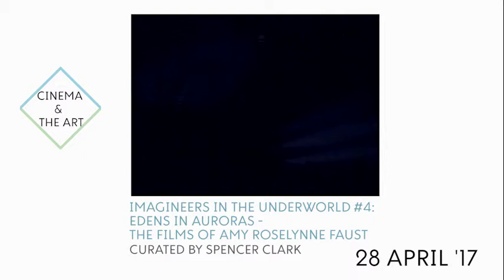CINEMA April '17 Programme | Teaser | BOZAR